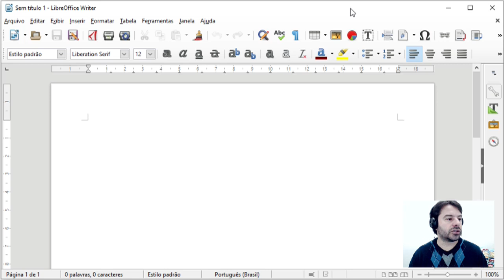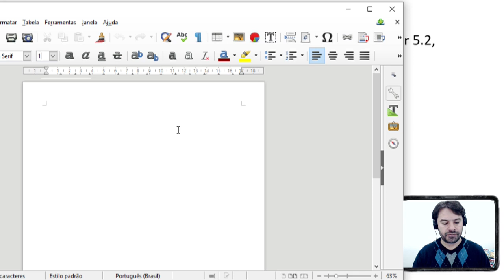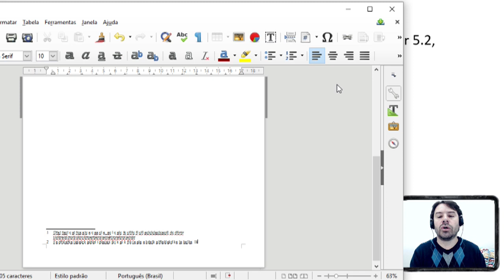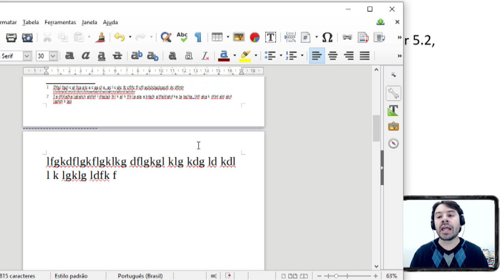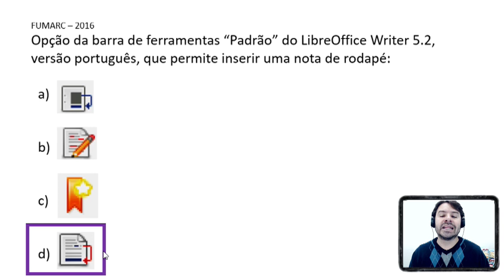PC MG Concurso 2018 Minas Gerais Polícia Civil Aula 13 Informática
Concurso PC MG 2018 | Minas Gerais. Aula 13 de informática para Polícia Civil | Escrivão. Professor Rodrigo Schaeffer e as questões da FUMARC. Questão comentada sobre o LibreOffice Writer e a nota de rodapé.